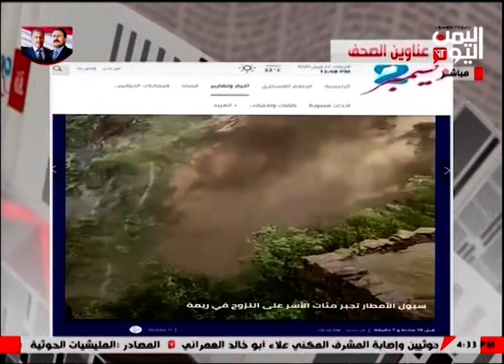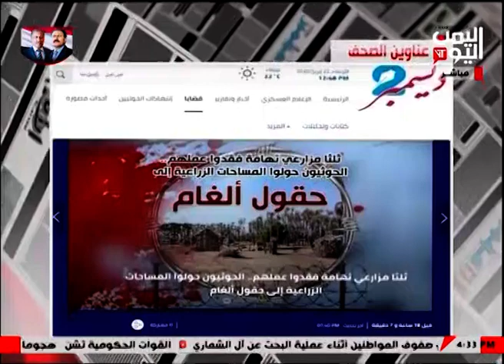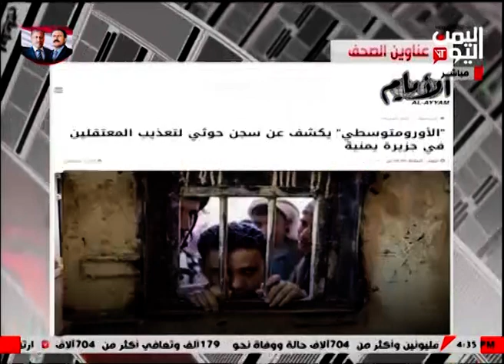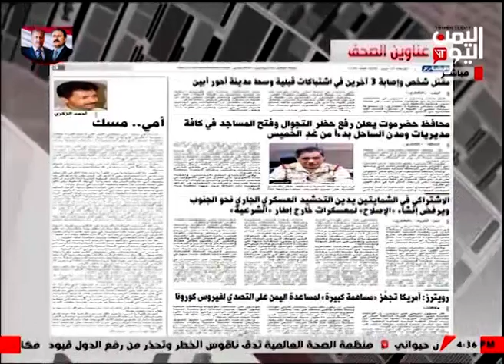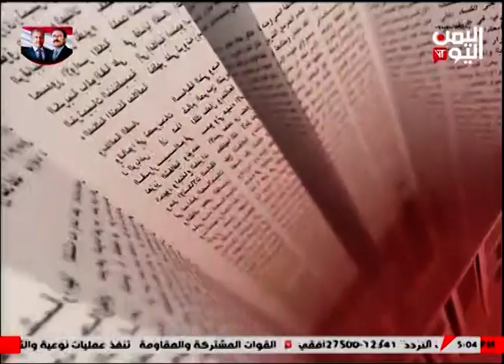الصحافة اليوم | 22-04-2020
اعداد وتقديم نايف المرير